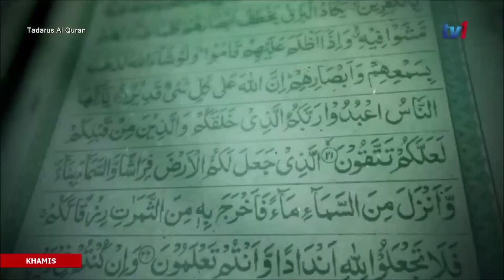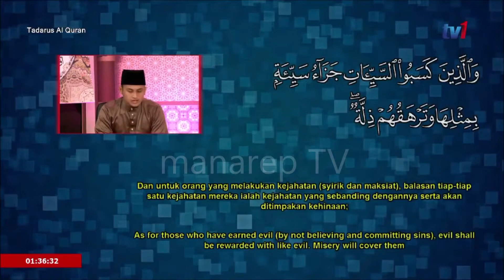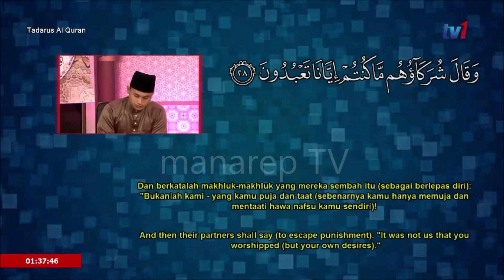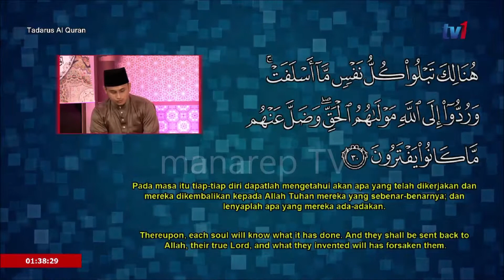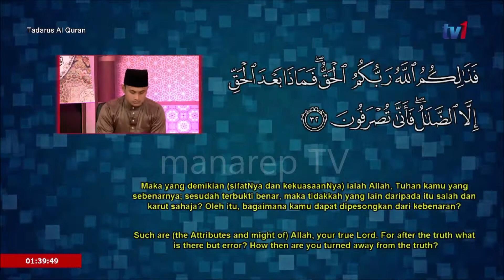Tadarus RTM _ AHMAD LUQMAN - Surah Yunus 26~33